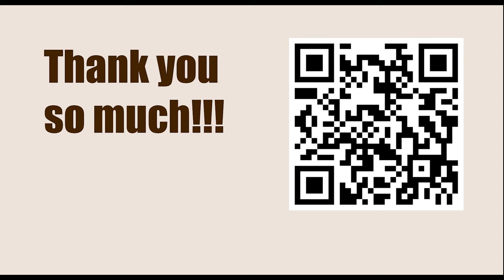World Championship 2007, Mexico City, MEX - Round: 12 || Alexander Morozevich vs Alexander Grischuk